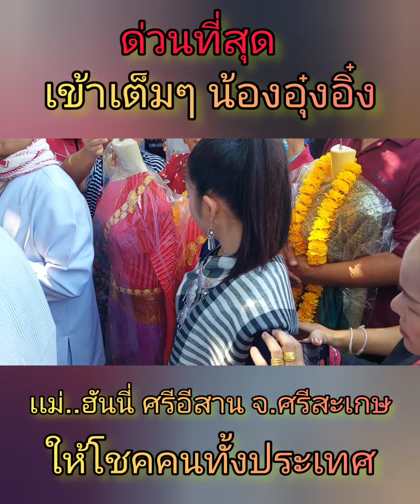เลข น้องอุ๋งอิ๋ง เข้าเต็มๆ (1มี.ค66)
เลข น้องอุ๋งอิ๋ง เข้าเต็มๆ